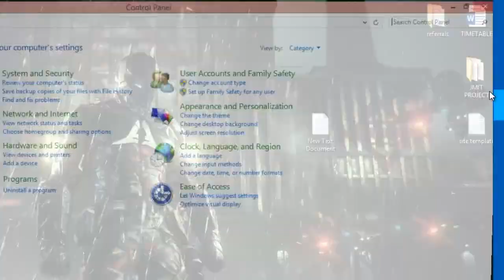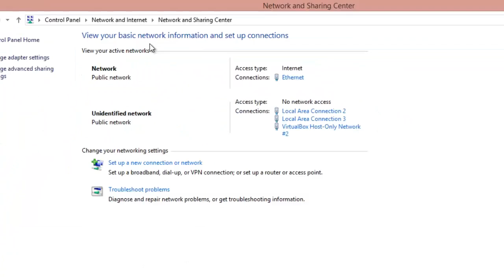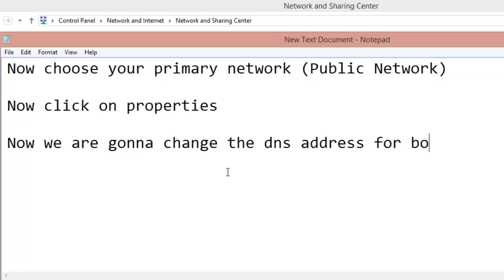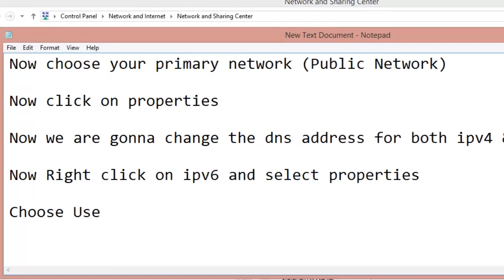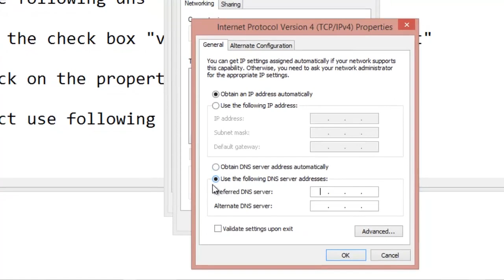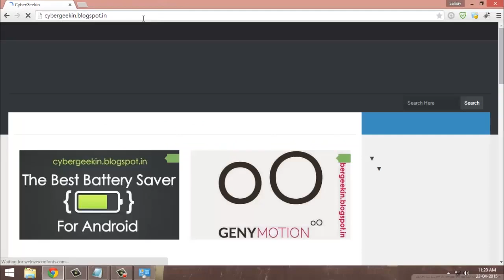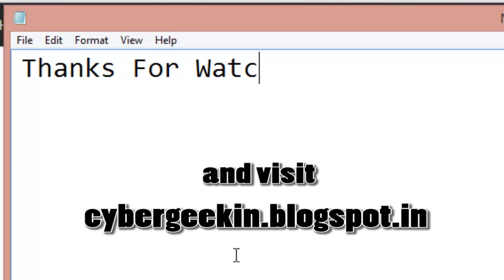DNS Lookup Failed Error [Solved]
Check out how to solve DNS Lookup Failed Error .

My first video , so please do comment :)